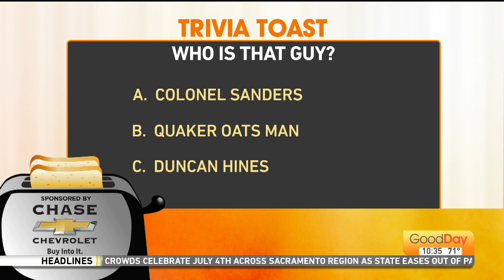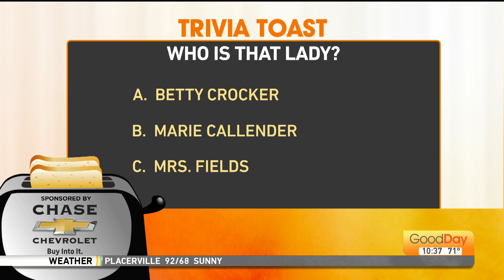Trivia Toast - 7/5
Can you recognize these famous food magnates?